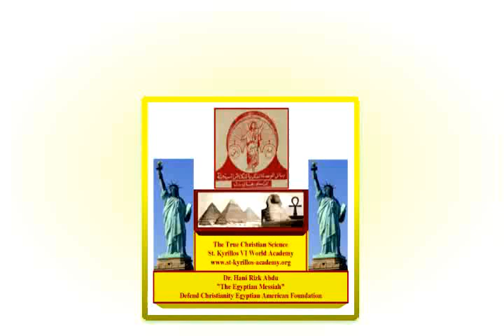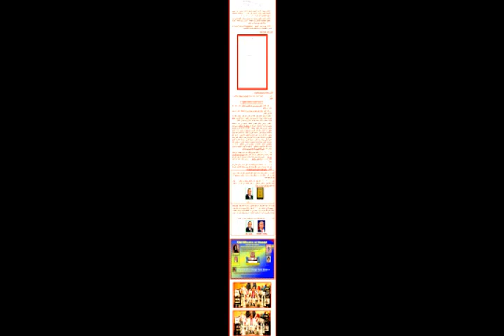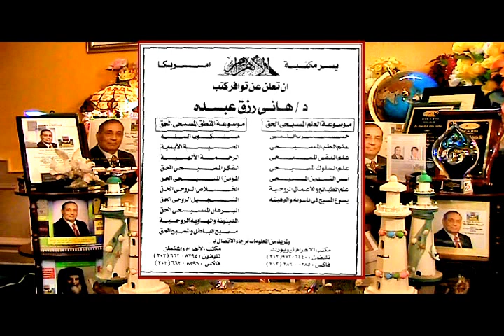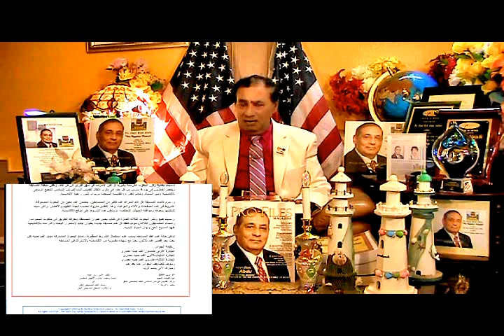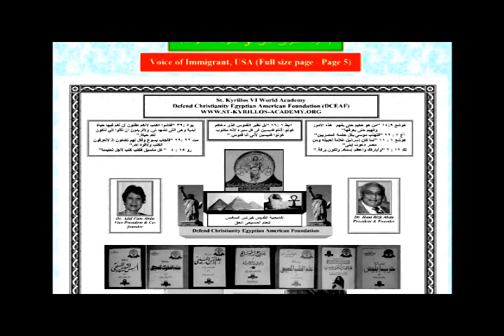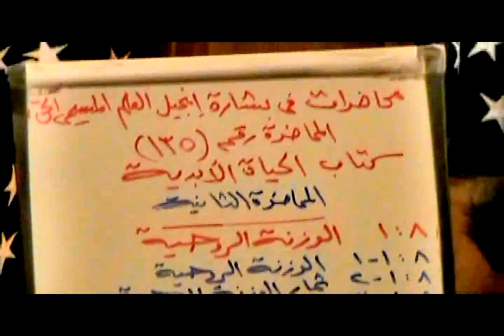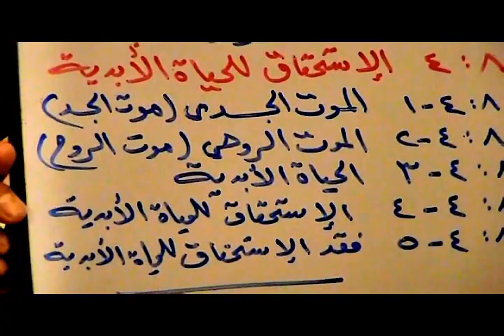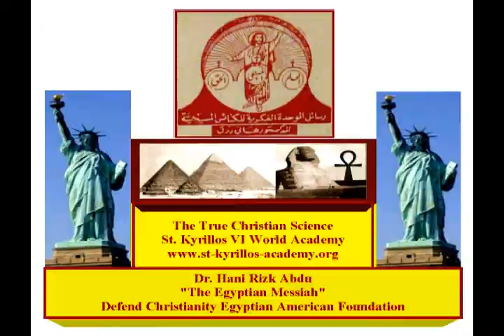Presentation # 135 by Dr. Hani Rizk Abdu, "The Egyptian Messiah"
Video Lecture # 135 for Dr. Hani Rizk Abdu, "The Egyptian Messiah".
The True Christian Science Organization & Defend Christianity Egyptian American Foundation
TCS Bible TV, Scientific Coptic Orthodox Church